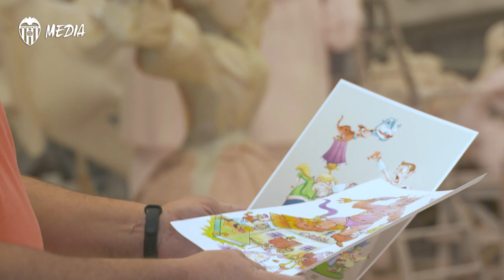LA ACADEMIA VCF REFUERZA SUS LAZOS CON LAS FALLAS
El VCF Juvenil A visita el taller del artista Ximo Esteve para conocer de primera mano la elaboración de los ninots y apoyar a la fiesta en estos momentos de dificultad.

A small group of VCF Juvenil A players have visited Ximo Esteve within the initiatives that Valencia CF have carried out over these past few months to promote and support Las Fallas festivities throughout this tough period.